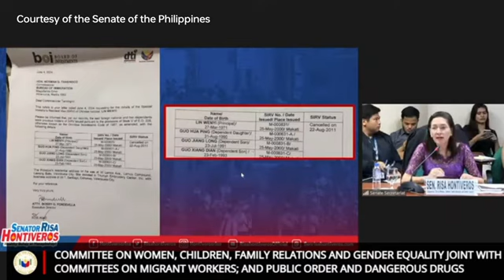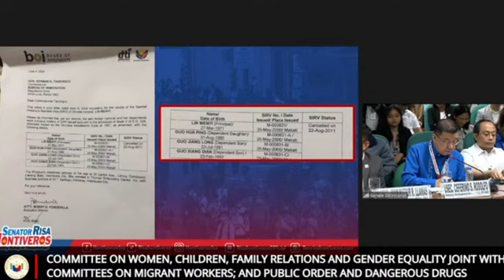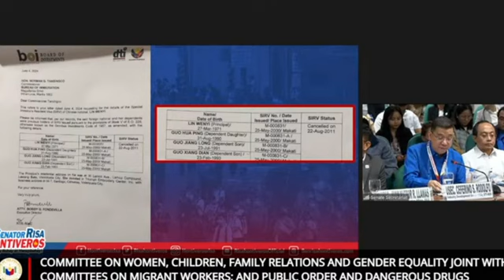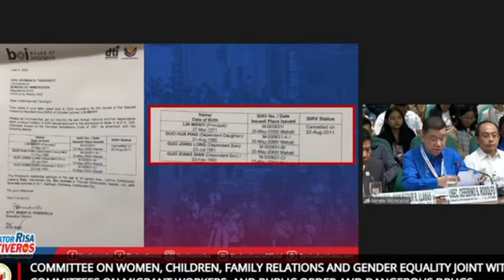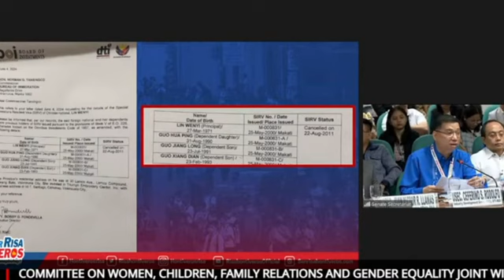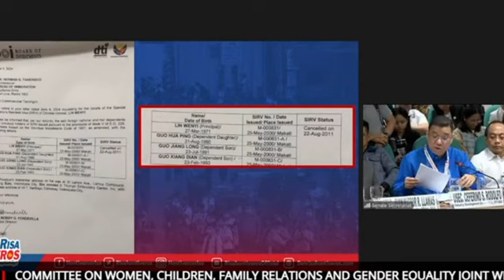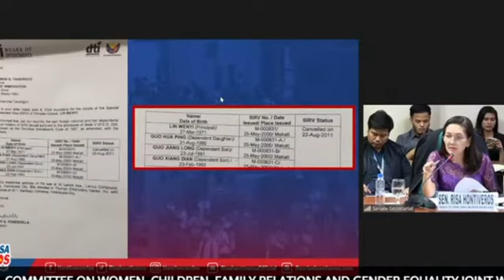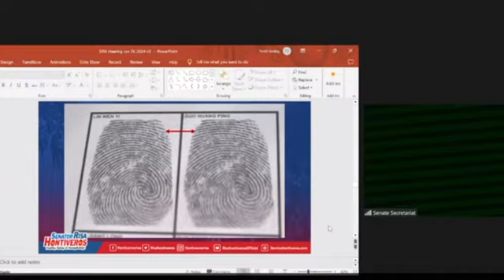▪️IDENTICAL THUMBMARK ALICE LEAL GUO AT GUO HUA PING iisa lang